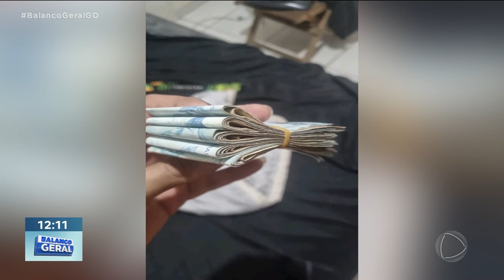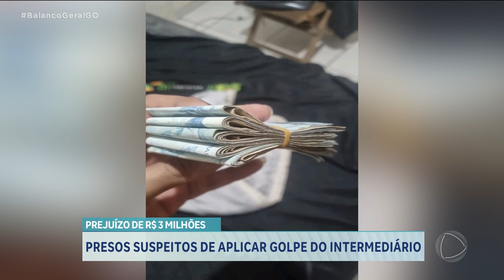PREJUÍZO DE R$ 3 MILHÕES COM GOLPE DO INTERMEDIÁRIO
SUSPEITOS SÃO PRESOS POR APLICAR GOLPE DO INTERMEDIÁRIO.